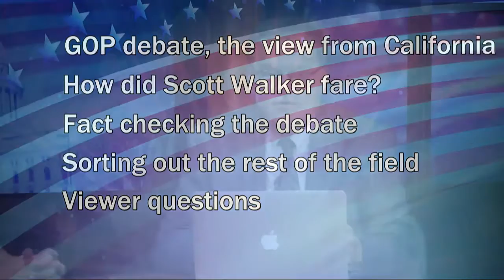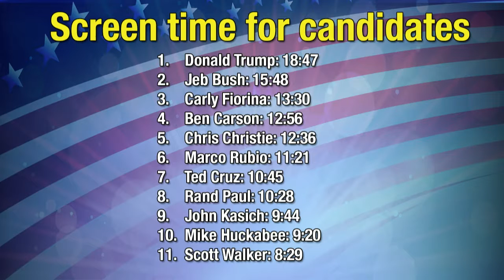JS OnPolitics: 9/17/15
In this show, Mary Spicuzza, James E. Causey, Patrick Marley and Craig Gilbert review last night's debate. Who were the winners and losers and how well Scott Walker fared.